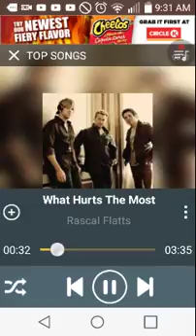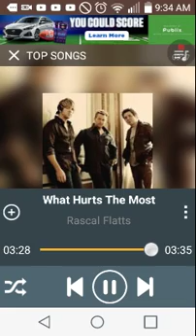Rascal flatts- what hurts the most